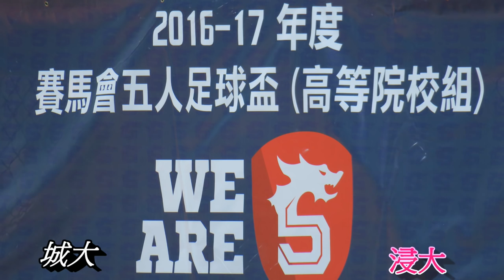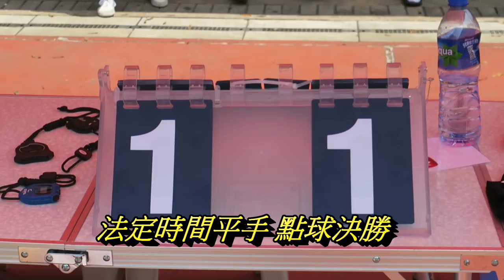城大vs浸大(2017.4.30.賽馬會五人足球盃高等院校組女子四強)精華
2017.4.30.天水圍公園五人足球塲 10:45
城大(白)~(0) 1 : 1 (1)~浸大(紅)